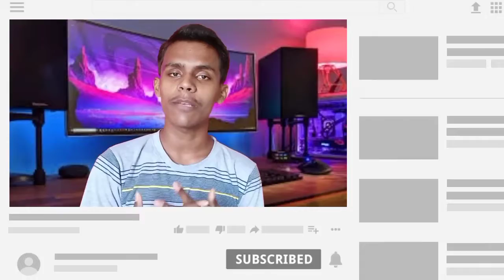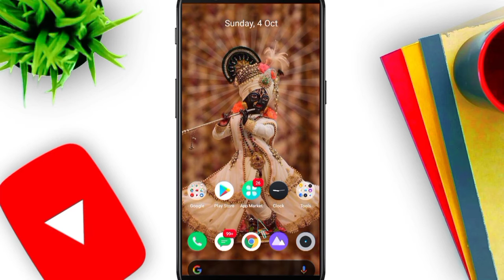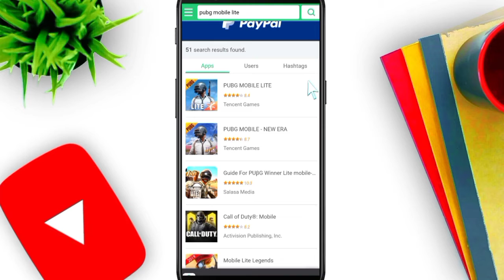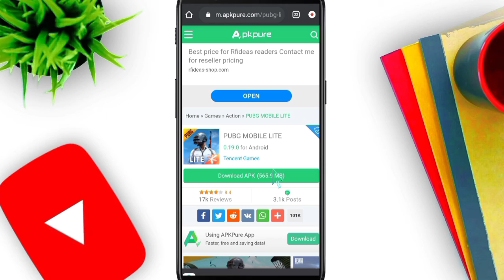Pubg Lite New Update | Pubg Lite Update Kaise Kare | How To Update Pubg Lite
Pubg mobile lite download link,
Pubg lite update new version,
Pubg lite update problem,
Pubg lite update kaise karte hai,
Pubg lite update kaise kare 0.19.0,
Pubg game,
Pubg game update kaise kare

Install the app to follow my photos and videos.

Join mr telegram channel link 👉Offer zone
Hello..dosto kaise ho aap SB..I hope SB acche hoge🙏

My gear 👉 my mic. Ju?Ârez 3.5mm Mini Lavalier...

My tripod. ...

                      My smart phone 👉 Realme 3 gredient blue 3gb/32gb

                     My editing tool  👉kinemaster pro mod apk